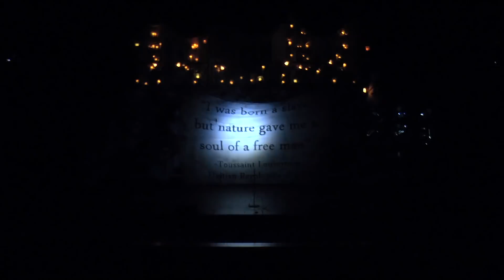JBHS VMA - Powerhouse - Music Showcase 2019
Host Powerhouse performs and Burroughs Music Showcase 4-2019